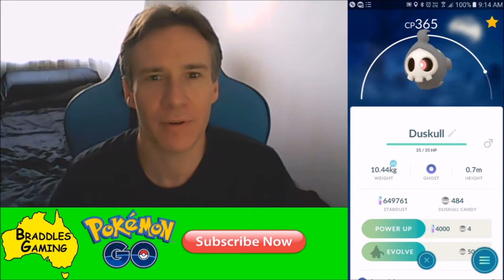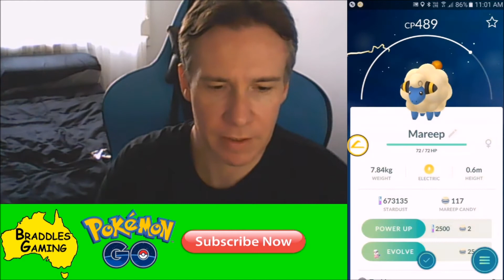Pokémon Go - HALLOWEEN 2017 9 x 10KM EGGS + DOUBLE CANDY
Hatching 9 x 10km eggs during the Halloween event in Pokémon Go to make the most of double candy.